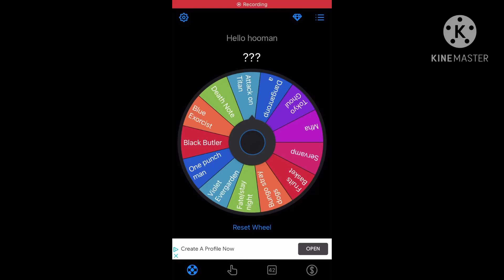Creepypastas react to anime | Attack on Titan |MY AU| part 3/??